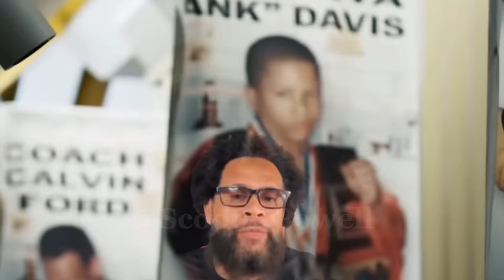GERVONTA DAVIS and DEVIN HANEY RIVALRY - The Real Story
Gervonta “Tank” Davis and Devin Haney two of boxing’s biggest stars have a long rivalry. Here is how it really started.